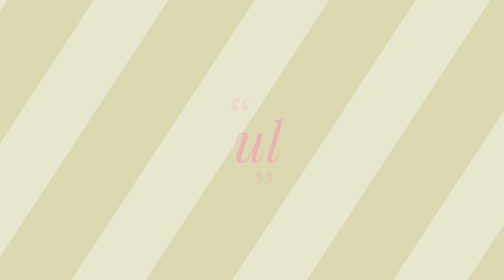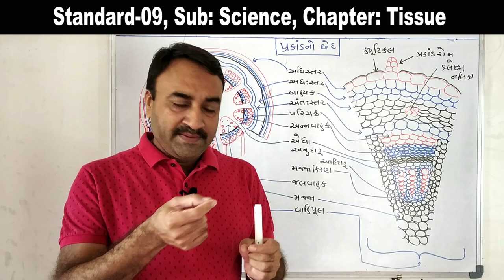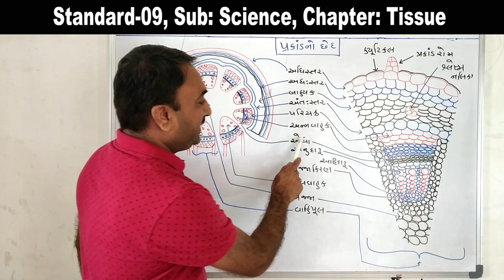8 પ્રકાંડનો આડો છેદ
આ પ્રકરણના અન્ય વિડીયો જોવા નીચે આપેલી લિંક જુઓ.